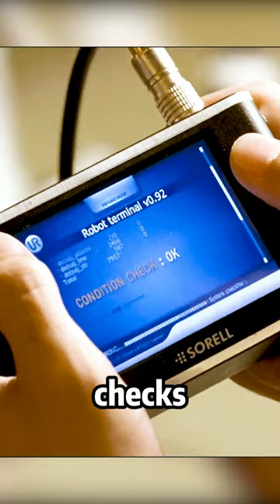What would the world be like if robots had consciousness?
This channel is dedicated to recommending and commenting on great science and fantasy movies!Each one is deliberately created and I hope you enjoy them!